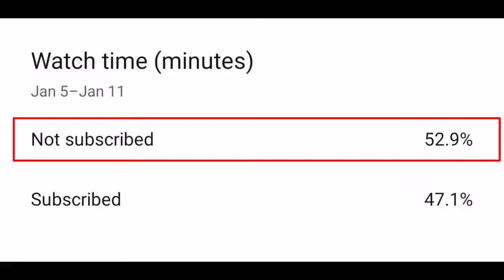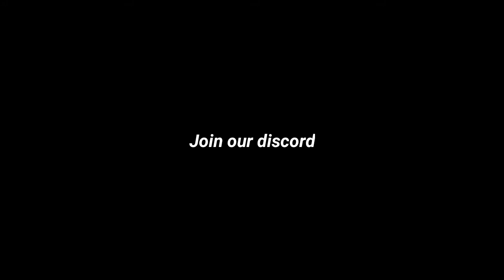SOXX - Trouble with Love | PUBG MOBILE MONTAGE | 5 FINGER CLAW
PUBGM In-Game Info:
IGN: G2LxWoLFftw
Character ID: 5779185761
Controls: 5 Finger Claw with Gyro Always On

Specifications:
Device: Redmi Note 8 Pro (6+128)
Editor: KINEMASTER

Peace Out✌️🤙🤙